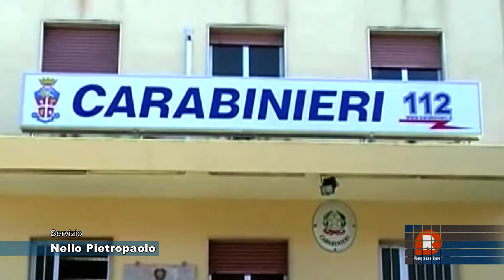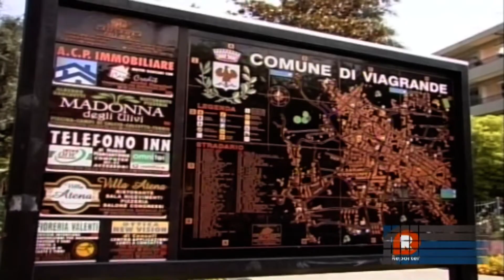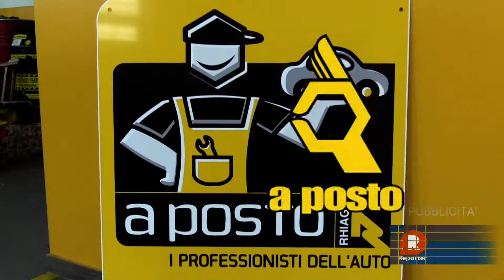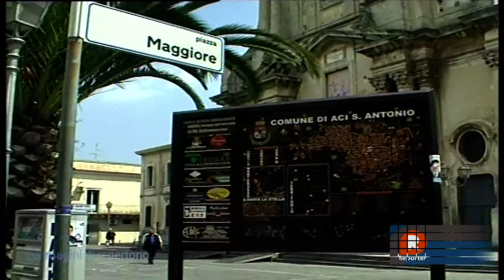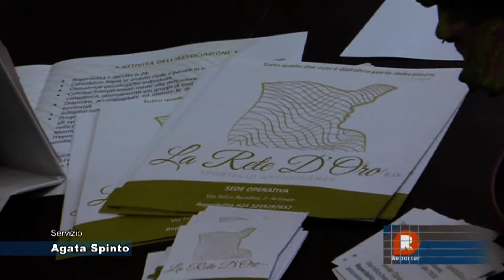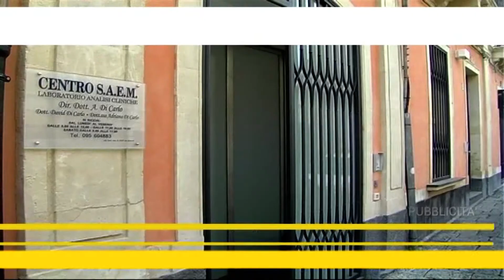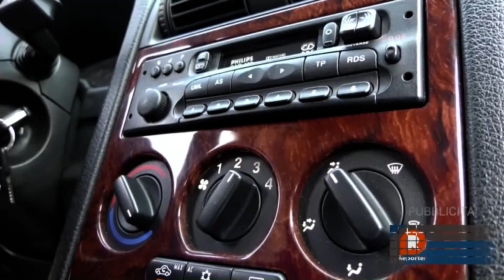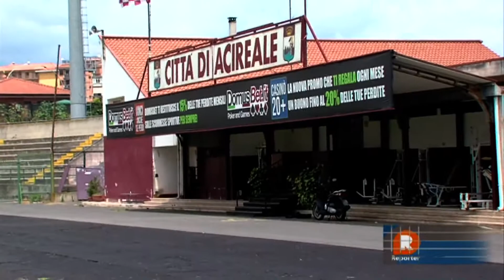TG REPORTER 03 NOVEMBRE 2018